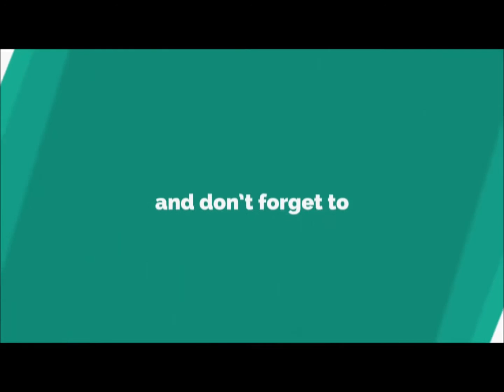Moana Official International Trailer 1 (2016) - Dwayne Johnson Movie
Starring: Dwayne Johnson, Alan Tudyk, Auli'i Cravalho

A young woman uses her navigational talents to set sail for a fabled island. Joining her on the adventure is her hero, the legendary demi-god Maui.

MovieCount Trailer is the destination for all movie fans to catch the latest movie trailers,Watch New movie trailers Every Day With MovieCount Trailers.